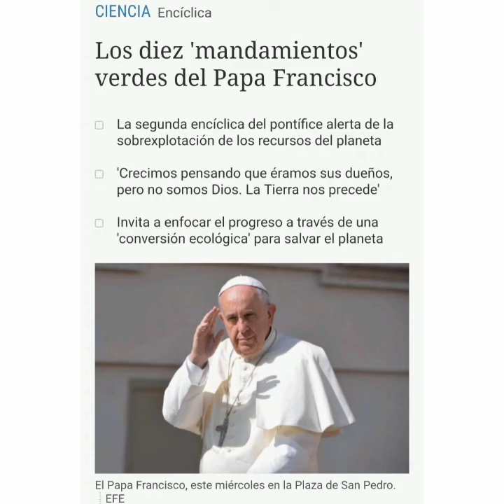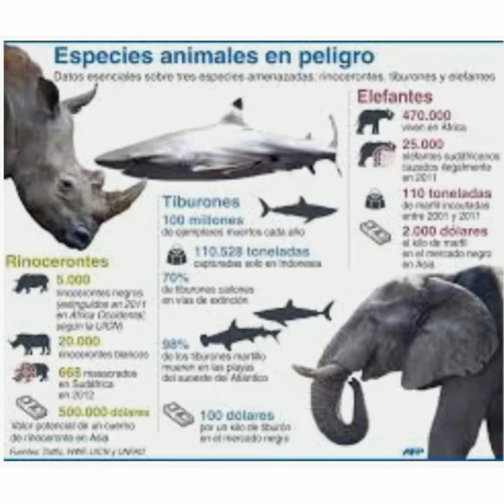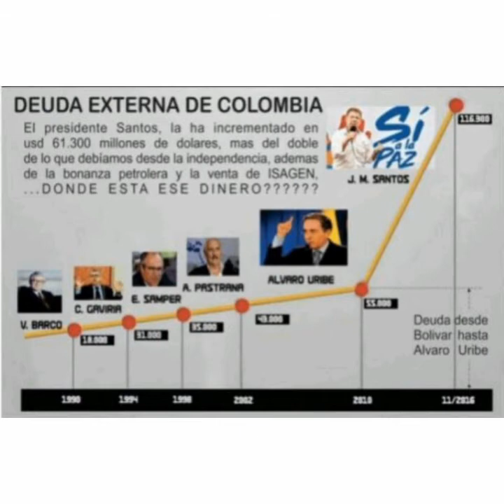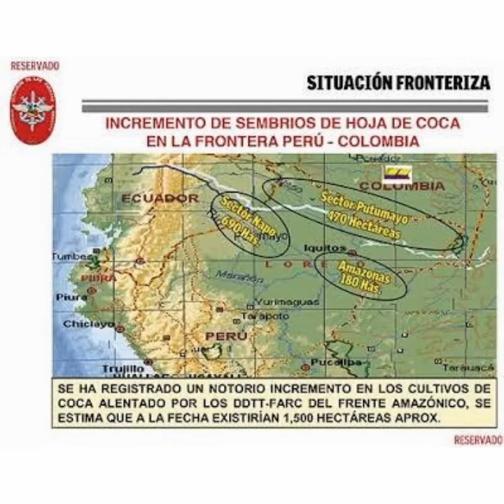EL AMBIENTALISMO COMO MODELO ECONOMICO.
La "Carta de la Tierra"...
La nueva religion secular
Auspiciada por el papa.